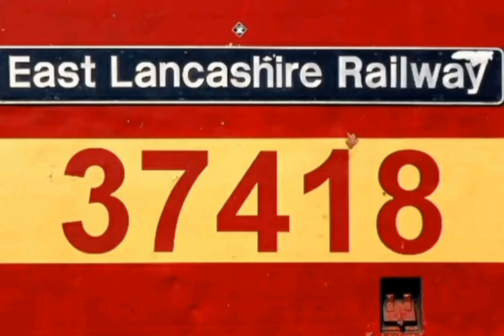Freightliner 66524 & 70010 Double headed Through Acton Bridge